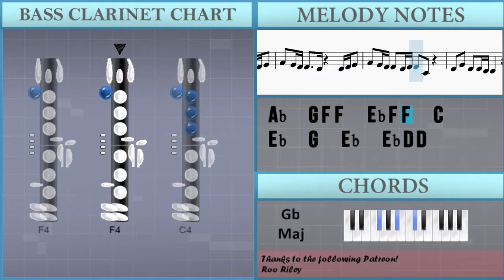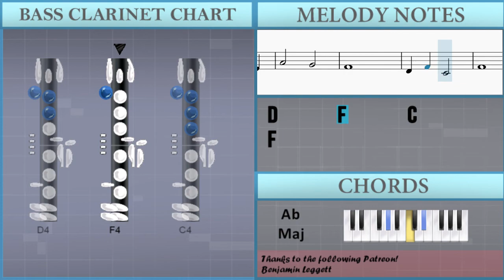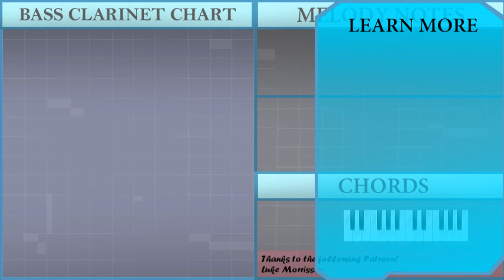How to play Unlearn by Benny Blanco ft Gracie Abrams on Bass Clarinet (Tutorial)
The easiest way to learn how to play Unlearn by Benny Blanco ft Gracie Abrams on the bass clarinet. It's a bass clarinet tutorial for Unlearn by Benny Blanco ft Gracie Abrams.

EasyMusicLesson teaches you to play the your favorite instrument, through easy and simple animation so that you too can learn how to play Unlearn by Benny Blanco ft Gracie Abrams on the bass clarinet easily. A bass clarinet tutorial with visual animation graphic.

Chords of Bass Clarinet arrangement:
Gb Maj   Bb Min   Ab Maj   Gb Maj   Bb Min   Ab Maj   Gb Maj
Bb Min   Ab Maj   Gb Maj   Bb Min   Ab Maj   Gb Maj   Bb Min
Ab Maj   Gb Maj   Bb Min   Ab Maj   Gb Maj   Ab Maj   Bb Min
Ab Maj   Db Maj   F Min   Gb Maj   Gb Maj   Bb Min   Ab Maj
Gb Maj   Bb Min   Ab Maj   Db Maj   Gb Maj   Bb Min   Ab Maj
F Min   Gb Maj   Ab Maj   Gb Maj   Bb Min   Ab Maj   Gb Maj
Ab Maj   Gb Maj   Ab Maj   Bb Min   Ab Maj   Db Maj   F Min
Gb Maj   Gb Maj   Bb Min   Ab Maj   Gb Maj   Bb Min   Ab Maj
Db Maj   Gb Maj   Bb Min   Ab Maj   F Min   Gb Maj   Ab Maj
Gb Maj   Bb Min   Ab Maj   Gb Maj   Bb Min   Ab Maj   Db Maj
Gb Maj   Bb Min   Ab Maj   F Min   Ab Maj

Melody notes of Bass Clarinet:
Eb4               G4
D4
Eb4               G4
D4
Eb4   F4   G4       Bb3 F4 G4
G4 F4 F4 F4 F4 Eb4 Eb4   C4 C4 C4 C4 C4 Bb3 Bb3
G4 F4 F4 F4 F4 F4 F4   Ab4 G4 G4 G4 F4 Eb4 Eb4
Eb4 F4 F4 F4 F4   F4 F4 F4 Eb4 Eb4 C4
Eb4 F4   F4 F4   Eb4 F4           C4 C4
C4   C4   D4   D4 D4 Eb4   Eb4   F4   F4 F4
G4   G4   Bb4   Bb4   C5
C4 Bb4 Bb4 Bb4 Bb4 Bb4 C5   G4 G4 G4   F4 Eb4
Eb4 Eb4 F4 G4   Ab4   G4 F4 F4     Eb4
Eb4 F4 G4   Ab4   G4 F4 F4   Eb4 F4
F4   C4         Eb4   G4   Eb4   Eb4 D4
D4       Bb4 Bb4 Bb4 Bb4 C5   G4 G4 G4   F4 Eb4
G4       Bb3 F4 G4 G4 F4 F4 F4 F4 Eb4 Eb4
C4 C4 C4 C4 C4   Bb3         Eb4 Eb4 F4
F4 C4           G4 F4 F4   F4   F4 F4
Ab4   G4   Eb4   Eb4           C4 C4
C4 F4   Eb4 F4 F4 F4 F4   F4 F4
F4 Eb4 Eb4                   Bb3 C4
Bb3           Eb4 F4   F4 F4   G4 F4
C4 C4 C4   C4   D4   D4 D4
Eb4   Eb4   F4   F4 F4 G4   G4   Bb4   Bb4
C5                 C4 Bb4 Bb4 Bb4 Bb4 Bb4
C5   G4 G4 G4   F4 Eb4       Eb4 Eb4 F4 G4
Ab4   G4 F4 F4     Eb4       Eb4 F4 G4
Ab4   G4 F4 F4   Eb4 F4 F4   C4
Eb4   G4   Eb4   Eb4 D4 D4       Bb4 Bb4 Bb4 Bb4
Eb4   G4   Eb4   Eb4 D4 D4
C5               Eb5
D5
C4               Eb4
D4                       Eb4
Ab4               G4
F4
D4       F4       C4
F4